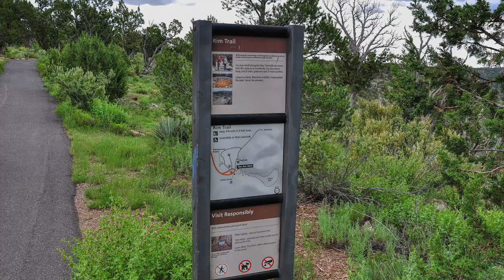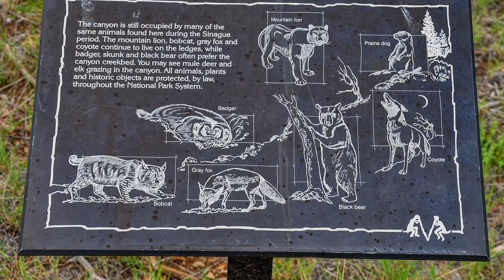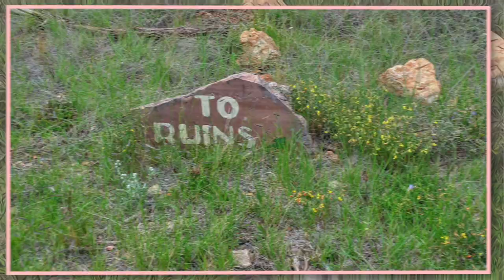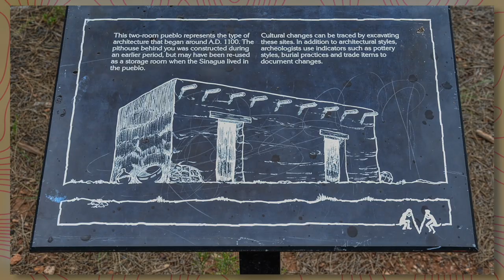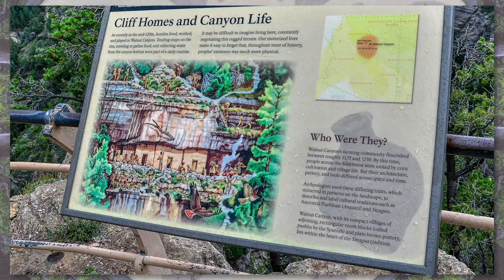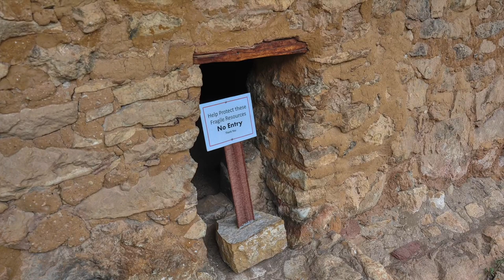Walnut Canyon Snapshots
Walnut Canyon National Monument is only about a 90 minute drive from the Grand Canyon South Rim, yet this destination is rarely crowded. Walnut Canyon is located just a few miles east of Flagstaff on Route 66 and the Winona sign is the exit ramp to look for. Walnut Canyon was once a Route 66 attraction back in the old days and it still is in modern times.

Shortly after the wild west was settled and the railroad came through, dubious characters started heading west to make money the easy way. Treasure hunting for ancient native relics became a pastime, because the fat cats back east were willing to pay high prices for ancient artifacts. As a result, countless numbers of ancient pueblos were ravaged by the local pillagers and the ancient heritage sites at Walnut Canyon were a prime target. Walnut Canyon became a national monument in 1915 and thanks to federal protection, the integrity of the remaining ancient pueblo structures have been preserved.

Walnut Canyon National Monument is not a large place, so it only takes about one day to explore the entire park. Parking can be found next to the visitor center, which is where both the Rim and Island Trailheads are located. The visitor center is also a museum that houses many interesting ancient artifacts left behind by the Sinagua People. The exhibits also depict the complete history and timeline of the Sinagua occupation of Walnut Canyon. The information about the Sinagua culture and the dry farming techniques that they employed will provide answers for many questions that will arise when walking the trails.

Of the two foot trails, the Rim Trail is by far the easiest because this trail goes over level high ground. The entire pathway is paved, so those who have mobility challenges can take in the scenic views. There are park benches and picnic areas along the trail and visitors can turn this short hike into a relaxing afternoon nature watching venture. Some of the ancient pueblos can be seen on the other side of the canyon, but strong binoculars or a telephoto lens will be needed for better views.

As the Rim Trail starts to loop back toward the visitors center, it enters a pine forest and this is where a few more interesting ancient archaeological sites can be found. There is an ancient pit house and a pueblo foundation along this trail that are well worth checking out. There also are ancient sites that lie in state, which look like ordinary piles of rock to untrained eyes.

The Island Trail is the main attraction at Walnut Canyon National Monument. This trail first goes down a series of steep staircases. The multiple flights of stairs are challenging when hiking back up to the top, which is something to keep in mind if you have physical limitations. Near the bottom of the forested canyon, the path does a complete loop around an island bluff that was the home of a large population in ancient times. The remnants of dozens of cliff dwelling structures can be viewed along the Island Trail. The total length of the loop is only one and a half miles.

The weather can add a dramatic effect when hiking the Island Trail and overcast conditions are best for spotting the many small pueblo structures on the surrounding canyon walls. The remains of several ancient stone block and mortar structures immediately come into view on the distant ledges and there are a lot of subtleties to be noticed. After catching the first glimpse, every few steps will reveal more evidence of the ancient Sinagua Civilization, so it is best to just plan on going at a snail's pace. The Island Trail truly is a fascinating visual experience, especially if you are into tracing footsteps of the past!

00:00     Title
00:18     Rim Trail
05:24     Island Trail
16:28     Fin